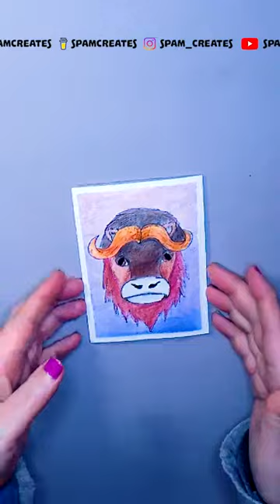Watercolour Pencil Challenge Day 7 | Spam Creates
Doodlewash Prompt Challenge Day 7 - Musk Ox | Aqua January.